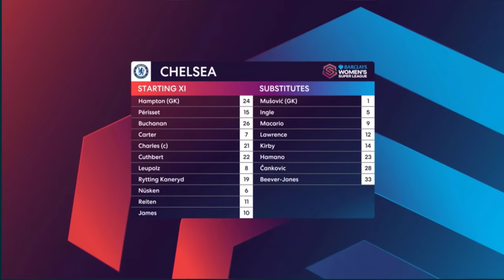Chelsea vs Arsenal 3-1 Highlights & Goals | Women's Super League 2024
Goals: Lauren James, Sjoeke Nusken, Catarina Macario